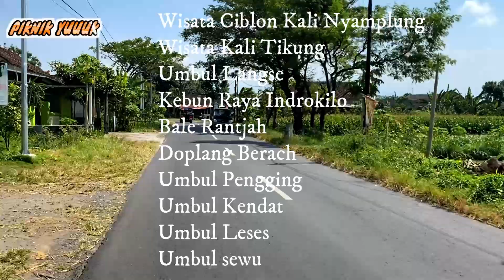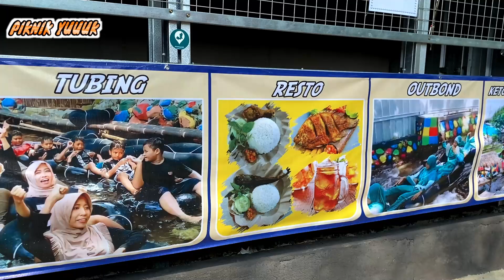Wisata Alam panorama ..... Destinasi Wisata Air terbaru di Boyolali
Wisata Alam panorama Destinasi Wisata Air terbaru di Boyolali 2023